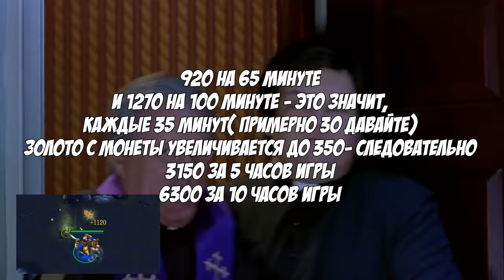Фишки доты | Сколько нужно времени что бы получить с монетки 6к золота?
Для модераторов-

1. Выдавать баны только по моему согласию. (не касается мутов)
2. Адекватно общаться, не ругаться .
3. Присутствовать на стримах (хотя бы пару часов от сессии)

1. Алан
2. l9l948
3. Ajin
4. bigboets
6. Дед Мороз
7. Mikutza
8. АбуДаби
9. Ислом
10. Екличебакса
11. Константин Дарктеррорович
12.Владимир Головин
13.Zver_Iz_Chu
14. Fell_C001
15.Великий Жирный Ниндзя
16.Алекс из НВРСК
17.Kz.Astana.King
18.Жожо
19.Пожилой Паук
20. Xusnik123
21.Евген
22.Павло Мойко

Мой пк :

1. Процессор - AMD RYZEN 7 2700X 4.35 GHz 8core 16 t
2. Видеокарта - Rtx 3070 8GB DDR6
3. ОЗУ - 32 GB
4. Материнская плата - Gigabyte AM4 B450 AORUS PRO
5. Жесткий диск - 1 ТеррорБлейд

Остальные девайсы:
1. Микро - Хайпер Х quadcast
2. Вебка  - c922pro HD streampro
3. Клава - логитеч обычная
4. Мышь х7.
5. Мониторы LG 2х 2650|1440